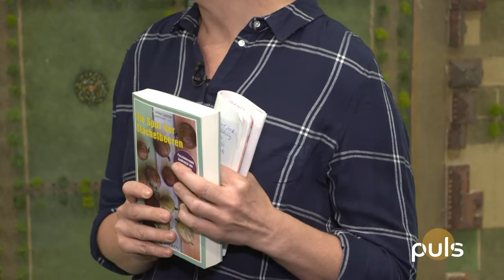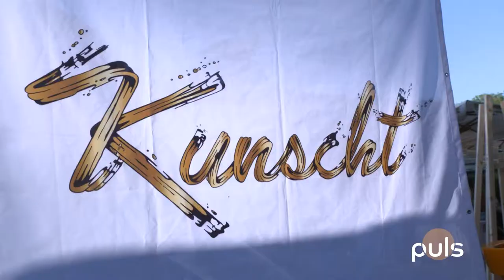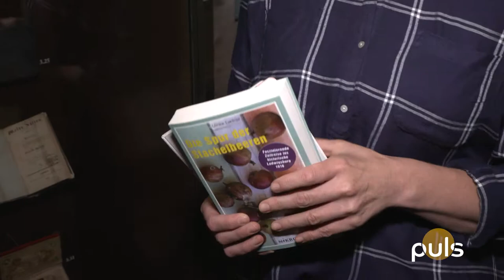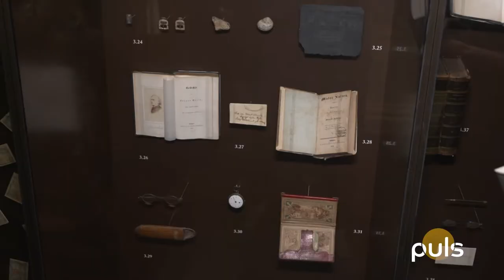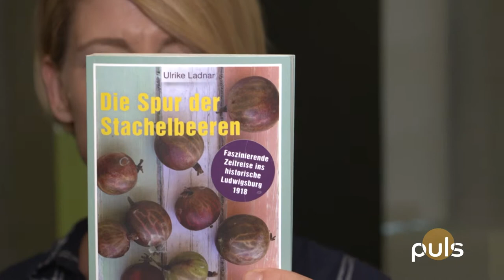#38 Ulrike Ladnar, Tim Bengel "KUNSCHT" und Seenachtsfest in Konztanz